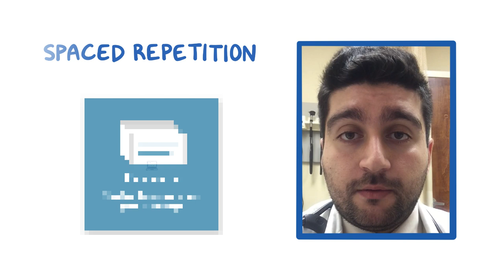Osmosis.org at the American University of the Caribbean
Kareem from the American University of the Caribbean in Lowlands, Sint Maarten talk about their Osmosis experience! Find our full video library only on Osmosis